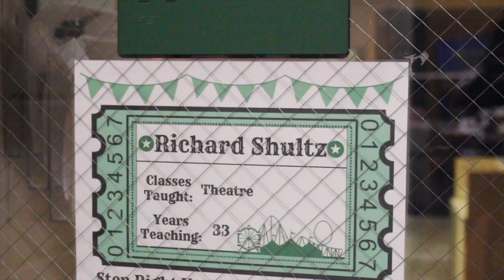DTV: The Derby High School Broadcast | 2023 | 1-26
Thanks Chef!

Hosted by: Chef Detroit
Edited by: Luis Aaron Lozano

0:32 - Music documentary (By: Liberty Smith)
2:49 - Finding Fire Fits (By: Emerson Godwin and Emma Kelly)
4:20 - One Minute Spots (By: Ajax Ivy, Josh Packard and Caden Konecny)

10:12 - Sports (By: Liberty Smith)